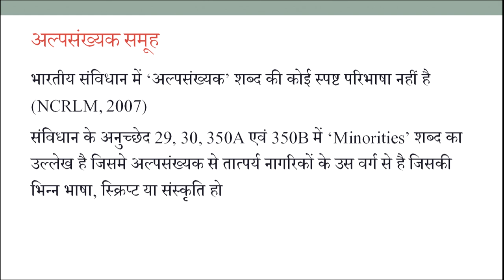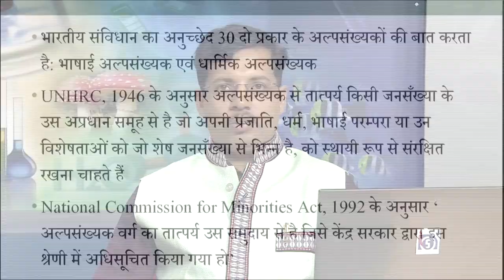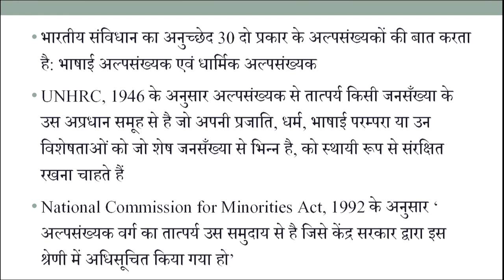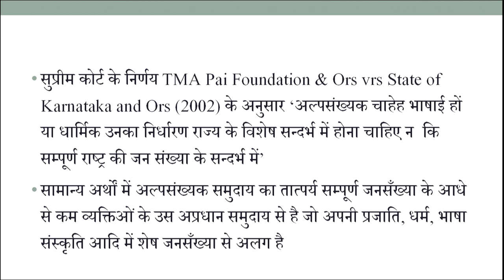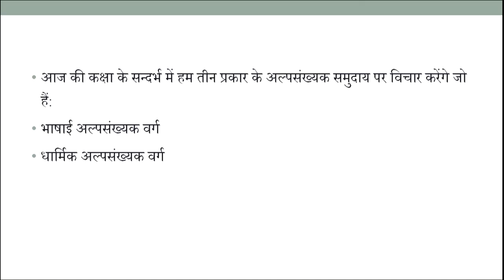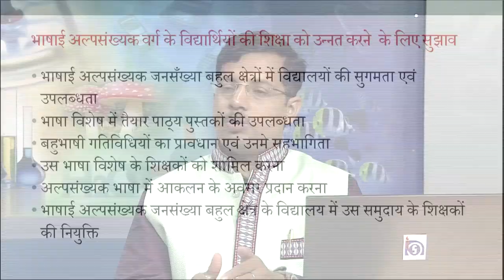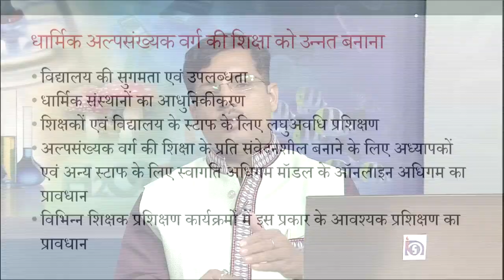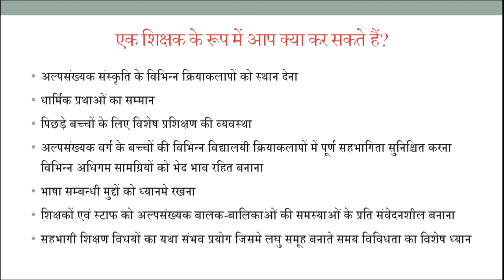Alpsankhyak Samhu ke Baccho ki Shiksha